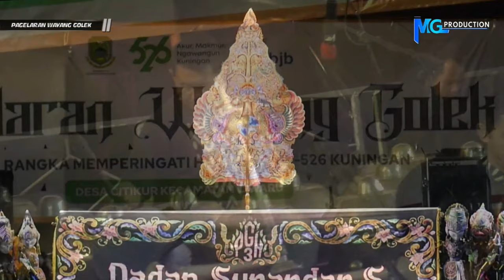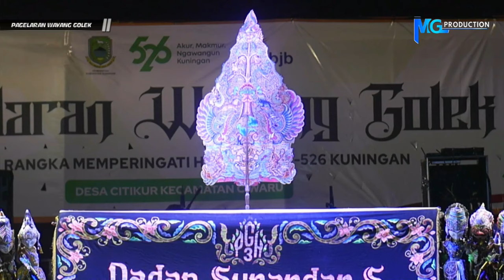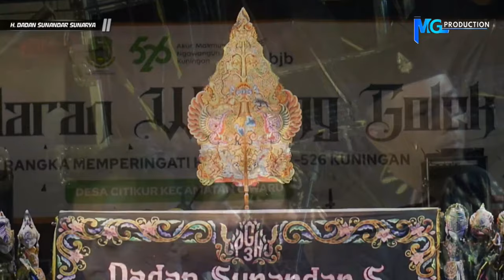Tatalu Wayang Golek Paling Ngalegena Putra Giri Harja3 I Mg Studio Multimedia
Banyak Terima Kasih Buat kawan kawan yang Tetap Setia Dichannel ini.
Jangan Lupa Dukung terus channel ini, agar semakin  berkembang ya dan Kami Tambah Semakan Dalam Berkarya.